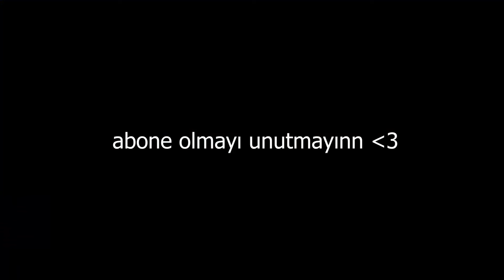ODYOLOJİ BÖLÜMÜ, yeni mezun odyolog gözünden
Herkese merhaba, yeni mezun bir odyoloji öğrencisi olarak deneyimlerimi, tecrübelerimi aktardığım bir video oldu. Umarım faydalı ve yararlandığınız bir video olmuştur.

İlerleyen videolarda görüşmek üzere, hoşcakalın❤️